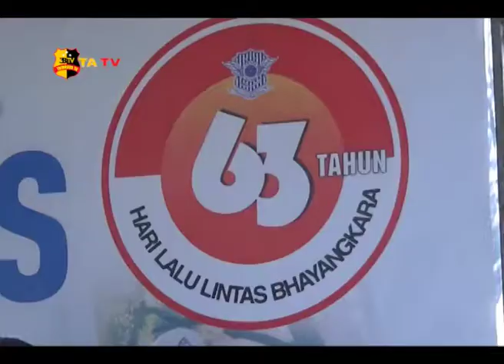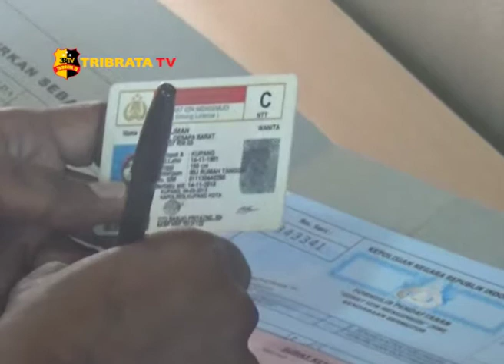POLDA NTT BANTU KURSI RODA & TONGKAT KEPADA KORBAN LAKA LANTAS